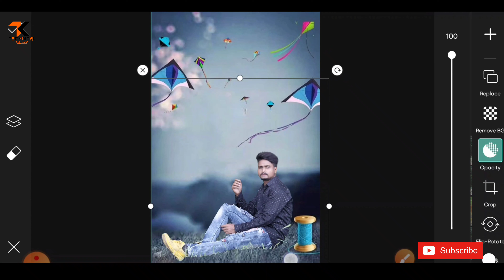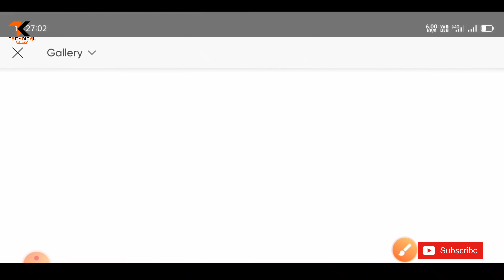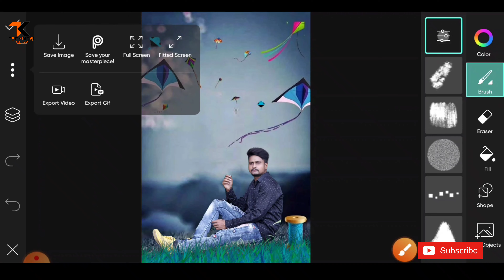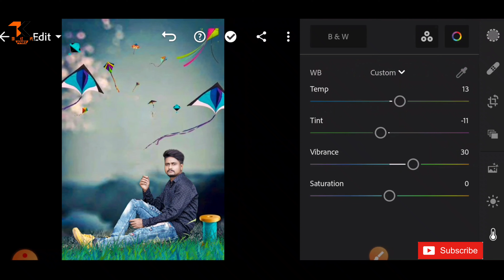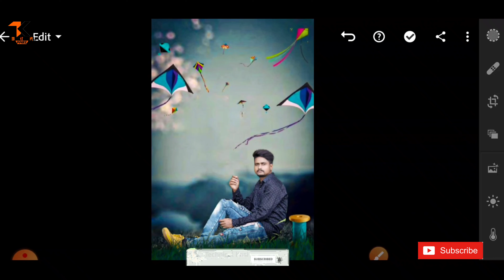Makarsankranti photo editing tutorial 2022 | Picsart Makarsankranti photo editing by technical kasi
So yaro video Puri jarur dekhana video achhi lage to video ko like Zarur karna channel ko bhi subscribe kr dena Comment me batana Video kaisi lagi. aise hi video dekhne ke liye channel ko Subscribe kar dena .thanks Love you guys.

Background & Png 👇🏻

mahadev photo editing tutorial👇🏻

हिलने वाली फोटो बनाये👇🏻

Video link👉🏻

Background erase, remove

Autodesk sketchbook app links

Snapseed app links👇🏻

Navratri special photo editing tutorial👇🏻

15 August photo editing 2021👇🏻

Calling video ringtone set kare👇🏻

tik tok star Mr faisu photo editing👇🏻

Tik tok par sky change video kaise banaye,

This Video is for education  purpose Only. Fair use in a use Prmited by Copyright statute that might Otherwise be infringing.